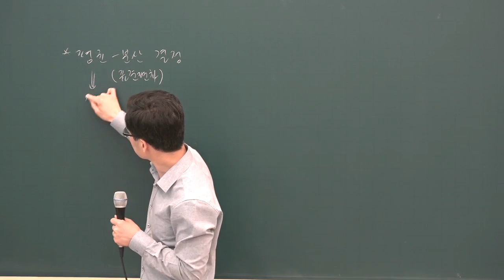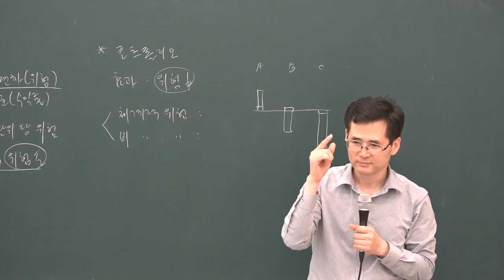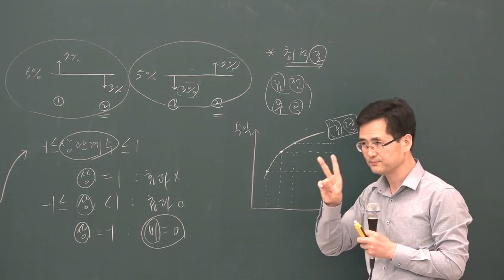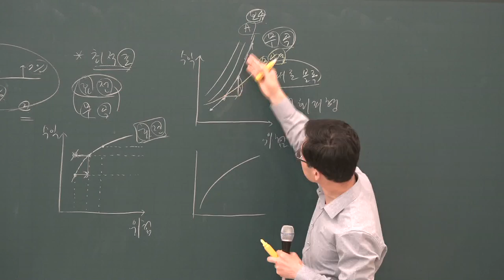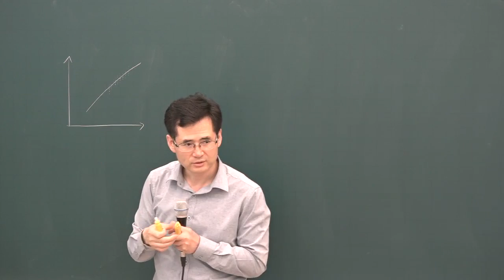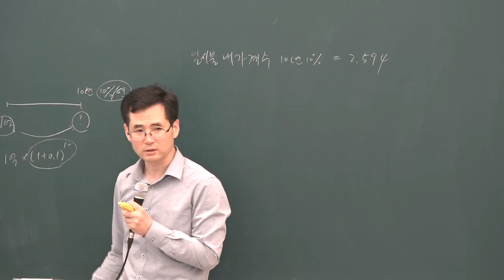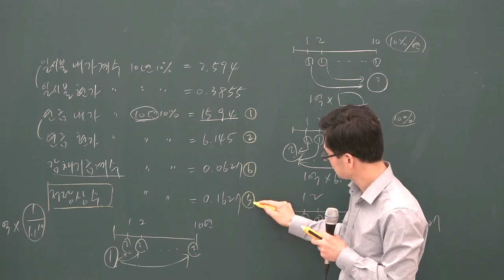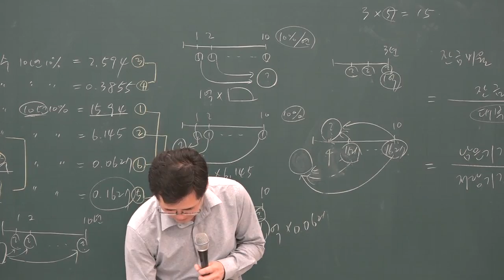[공전무] 2019년 공인중개사 부동산학개론 심화이론 5-16